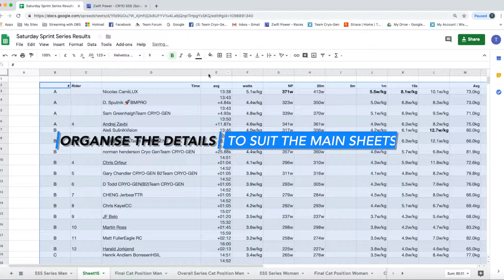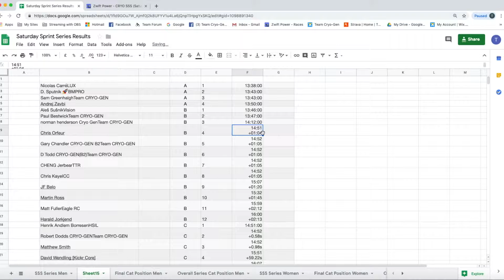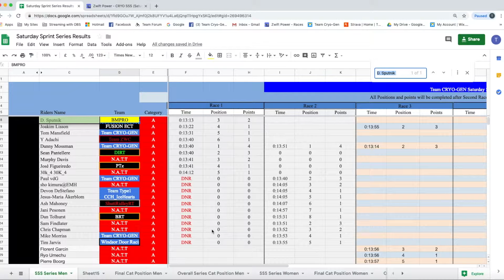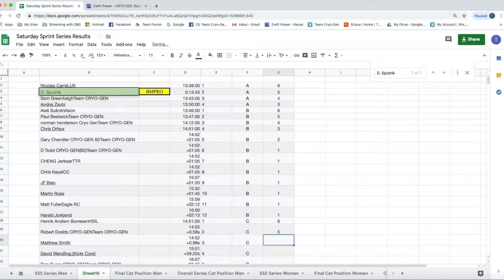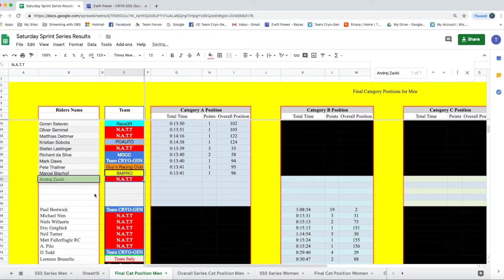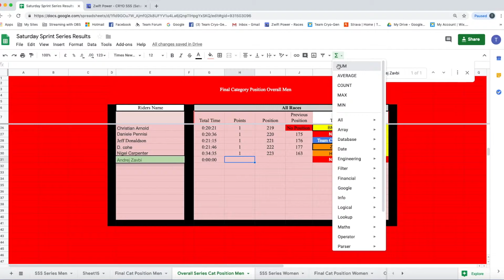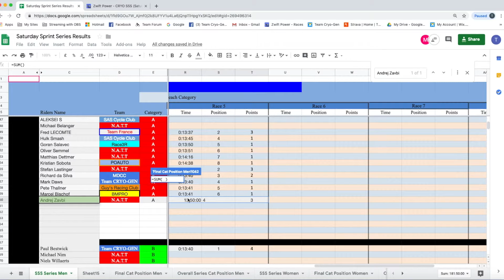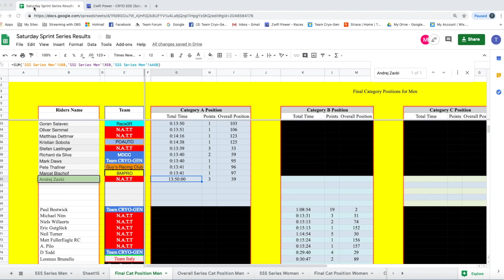SSS Race 9th March